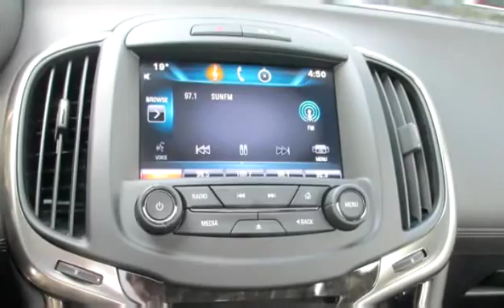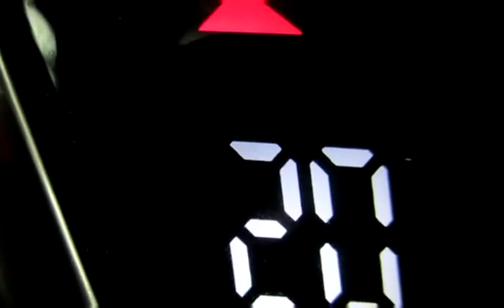Used 2015 Buick LaCrosse CX for sale in Penticton, BC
Used 2015 Buick LaCrosse CX for sale from Huber Bannister in Penticton, BC.